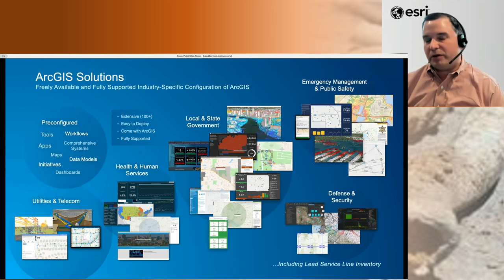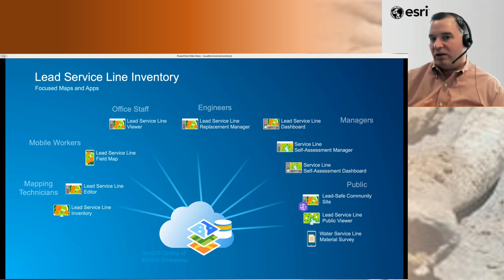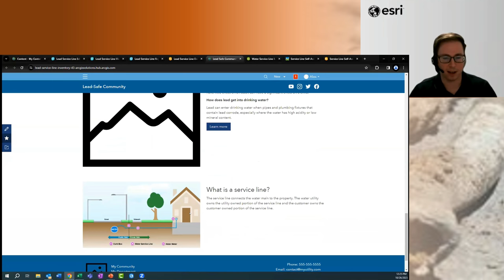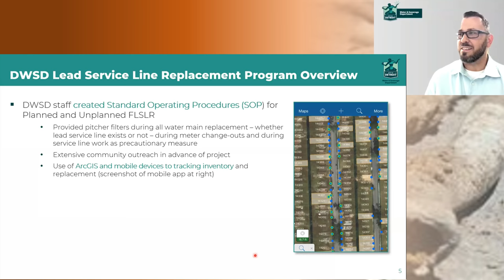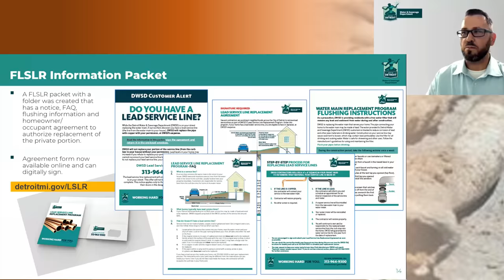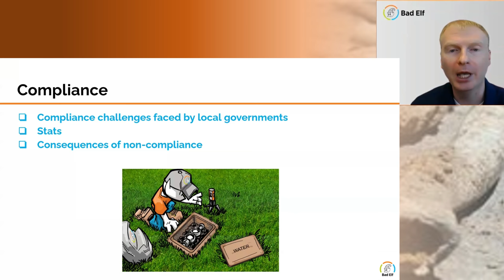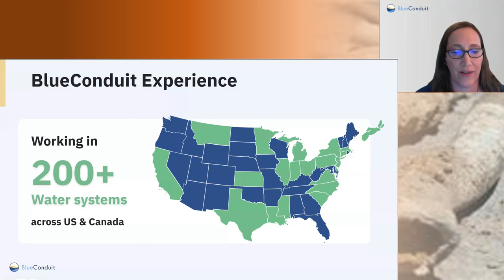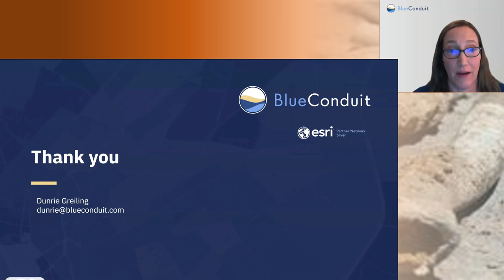Water Utilities & Lead Line Inventory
Using GIS for State and Local Government Asset Management WEBINAR SERIES

Identifying and replacing lead pipes in a water utility is key to ensuring safe community drinking water. Join this session to learn about integrating GIS for more efficient and effective lead line inventory.

MC: Nadine Alameh, Executive Director, Taylor Geospatial Institute
Speakers:
- Howard Crothers, Utilities Solution Lead, Esri
- Alex Kabak, Product Engineer, Esri
- Bryan Peckinpaugh, Deputy Director of Public Affairs, Detroit Water and Sewerage Department
- David Grafton, Geospatial Lead, Bad Elf
- Dunrie Greiling, Ph.D., VP Marketing, BlueConduit